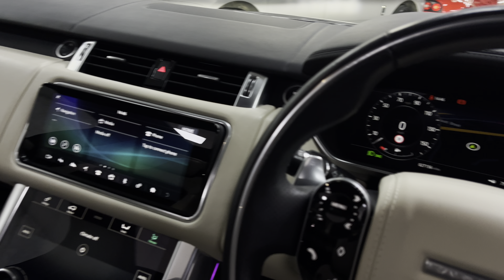RANGE ROVER SPORT 3.0 SDV6 AUTOBIOGRAPHY DYNAMIC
Finished in Carpathian Grey metallic with Ebony & Ivory Leather & Cloth interior.

OPTIONAL FEATURES INCLUDE:

Sliding Panoramic Glass Sunroof,
Head-Up Display,
Fixed Side Steps,
22inch Gloss Black Pincer Wheels,
Privacy Glass,
Morzine Ebony Headliner.

STANDARD FEATURES INCLUDE:

Adaptive Cruise,
360 Degree Park Aid,
Matrix LED Headlights With Signature DRL,
Meridian Surround Sound,
Navigation Pro,
Pro Services With WiFi Hotspot,
Auto-Dimming Interior Mirror,
60-40 Folding Rear Seats With Load Through,
Configurable Interior Mood Lighting,
22-Way Memory Front Seats With Winged HEadrests,
Illuminated Metal Treadplates,
Heated & Cooled Front Seats With Heated Rear Seats,
Heated Windscreen + Heated Washer Jets.

The vehicle is offered in exceptional condition with 29,000 miles covered, comes with 2 keys & a main dealer service history.